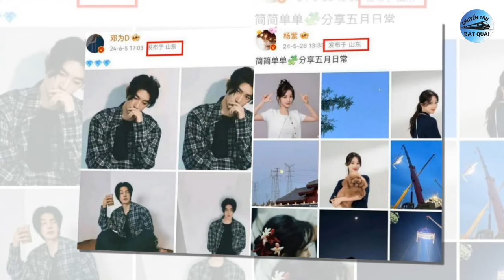Dương Tử vướng ồn ào 4 mối tình, Sức hút thiện cảm của Đàm Tùng Vận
1. Khán giả vẫn thích Đàm Tùng Vận ở "Em đẹp hơn cả ánh sao".
Từng bị chê ngoại hình chỉ đóng khung trong các vai dễ thương, nữ sinh, nhưng với phim "Em đẹp hơn cả ánh sao", Đàm Tùng Vận đang cho thấy ngoại hình là một lợi thế thu hút khán giả của cô.
Đàm Tùng Vận khắc phục điểm yếu
Mới đây, Đàm Tùng Vận đã chính thức trở lại đường đua phim ảnh với dự án "Em đẹp hơn cả ánh sao". Mango TV đã chứng thực Đàm Tùng Vận chính là nữ hoàng rating. Dự án phim truyền hình của cô và Hứa Khải đang cán mốc rating cao của đài Hồ Nam trong năm nay. Tập 12 của phim đạt rating 0,6% đưa tổng trung bình các tập lên 0.514%. Chưa dừng lại ở đó, phim cũng đã được đài Giang Tô mua để phát lại.
2. 2 người đàn ông có ảnh hưởng lớn nhất tới sự nghiệp của Triệu Lệ Dĩnh.
Con đường phát triển sự nghiệp của Triệu Lệ Dĩnh vẫn luôn là nguồn cảm hứng bất tận và cô cũng trở thành tấm gương được nhiều người học hỏi. Từ một cô gái xuất thân vùng quê với ngoại hình bình thường và chẳng có chống lưng, hiện tại Triệu Lệ Dĩnh đã là ngôi sao hàng đầu Cbiz. Không ai phủ nhận những nỗ lực của nàng mỹ nhân 85 này nhưng thành công cô có được cũng có sự hỗ trợ rất lớn từ 2 người đàn ông, đó là đạo diễn Phùng Tiểu Cương và biên kịch Vu Chính.
3. Dương Tử vướng tin đồn hẹn hò bạn diễn phim "Trường tương tư" và loạt sao nam.
Trong suốt sự nghiệp của mình, Dương Tử không ít lần vướng tin đồn hẹn hò với các sao nam đồng nghiệp, đáng chú ý nhất là bạn diễn Đặng Vi trong phim "Trường tương tư".
Dương Tử và Tiêu Chiến
Còn nhớ đầu năm 2024, truyền thông Trung Quốc từng đưa thông tin đồn đoán về việc Tiêu Chiến - Dương Tử hẹn hò. Theo QQ, Dương Tử và Tiêu Chiến được cho là đã hẹn gặp nhau trong âm thầm, còn cùng nhau đi ăn tối thân mật. Nhiều trang truyền thông cho rằng, cả hai đang giấu giếm chuyện “phim giả tình thật” khỏi fan hâm mộ của mình.